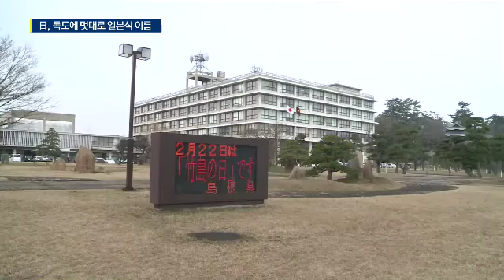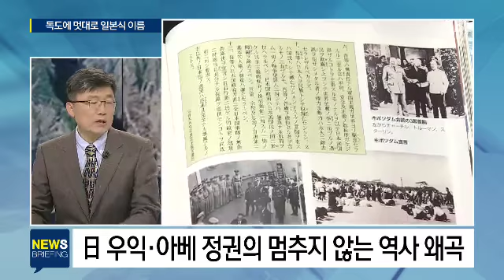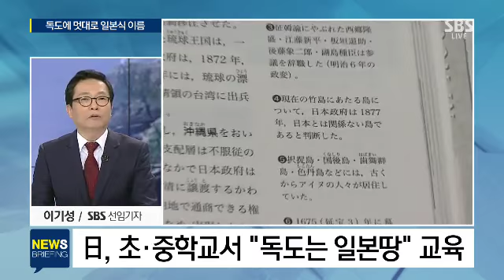日, 독도에 일본식 이름 표기…제멋대로 명명 / SBS / 주영진의 뉴스브리핑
● 오지마? 메지마? 독도 11곳에 맘대로 이름 붙인 일본
● 85일 만에 귀임한 주한 일본대사 임무는?